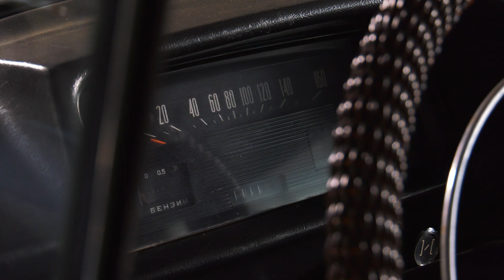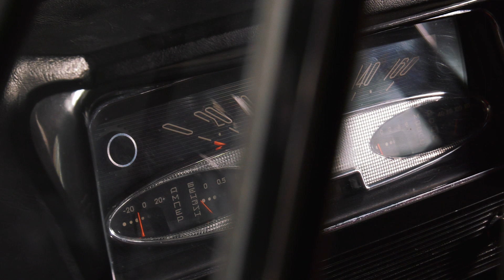Авто музей Кузницы. Автомобили Москвич (АЗЛК) Часть 3. Серия 1.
Привет любители советского автопрома. Сегодня мы познакомим вас с продукцией Московского автомобильного завода. Конечно наша коллекция ещё далеко не полная, но напомним вам ,что собирать и реставрировать автомобили мы начали всего четыре года назад. В этой серии представлена только половина готовых автомобилей в нашей  коллекции. Остальные экземпляры мы покажем вам чуть позже.